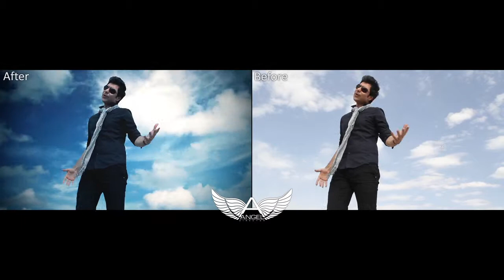Before & After - Ali Jahanian ( behind the scenes )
Video Directed By ANGEL

All Composite in After Effects.
Lens used : Canon 50 f 1.4 , 16 - 35
Camera : 5d mark II